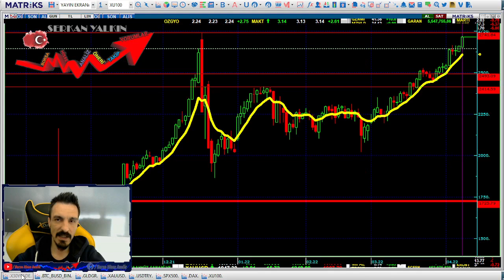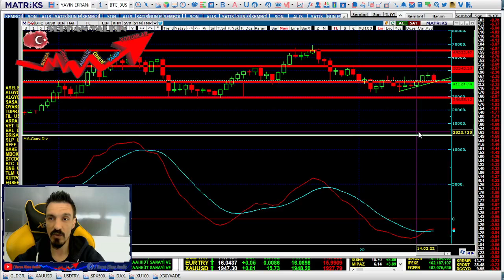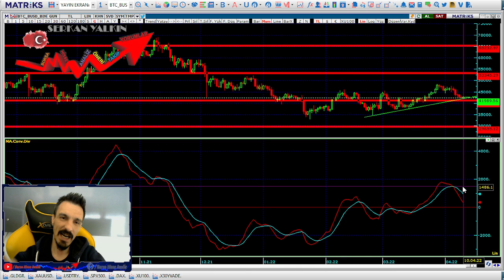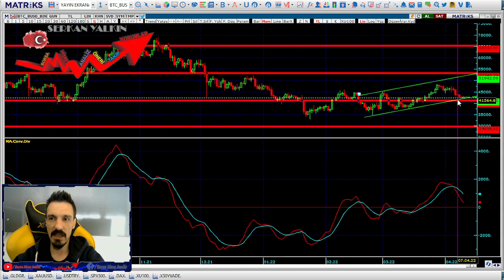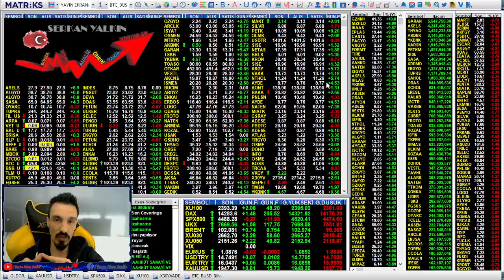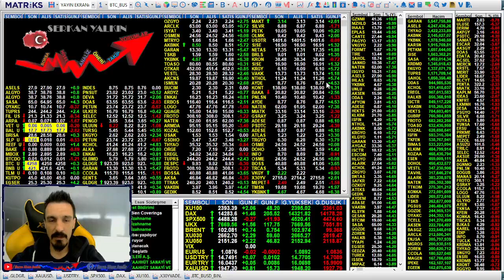BITCOIN DESTEK BÖLGESİNDE BORSA İSTANBUL ÇOK GÜÇLÜ DURUYOR ALTIN DÖVİZ POZİTİF TREND KIRILIMLARI VAR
DOLAR BTCUSDT BIST100 GRAMALTIN DAX SPX500 BITCOIN BTC BTCUSD BTCUSB ALTINONS XAUUSD ALTIN BORSAISTANBUL X30YVADE DESTEK DİRENÇ ANALİZLERİ Borsa Yorum Borsa Analiz Borsa takip hisse yorum hisse analiz borsa eğitim hisse senetleri borsa ekranı canlı borsa serkan yalkın borsa yorumları bist100 bist30 Borsa Yorum Borsa Analiz Borsa takip hisse yorum hisse analiz borsa eğitim hisse senetleri borsa ekranı canlı borsa serkan yalkın borsa yorumları bist100 bist30
Borsa Yorum Borsa Analiz Borsa takip hisse yorum hisse analiz borsa eğitim hisse senetleri borsa ekranı canlı borsa serkan yalkın borsa yorumları bist100 bist30